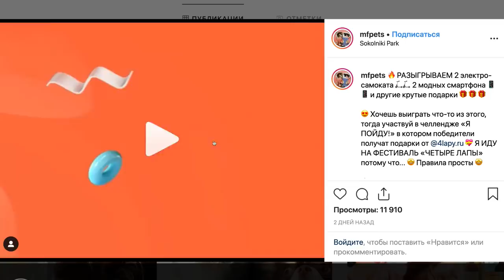ПОТРАТИЛА 25 000 ЗРЯ! ТУАЛЕТ ДЛЯ СОБАК КОТОРЫЙ САМ УБИРАЕТ! КУПИЛА В США СОБАЧИЙ ТУАЛЕТ ЧТО НЕ ТАК?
Встреча 9 июня, Сокольники, фест 4 лапы! Бесплатно, но регистрируйся
▼УСЛОВИЯ▼

ПОДПИШИСЬ на Magic Family - Сначала я думала, что это будет рубрика безумные товары для животных, но что-то пошло не так, и я поняла, что это будет обзор на покупки для собак, потому что эта моя самая необычная покупка для животных - автоматический туалет для собаки, который сам убирает за ними! НО! ЭТА ПОКУПКА БЫЛА ЗРЯ! Я купила этот собачий туалет на ebay, заказала его из Америки! И вместо 9 тыс рублей, которые он стоит в США, я потратила на него больше 25 000 рублей, И я очень расстроилась, что получилось не дешево, а так дорого! Распаковка была быстрой, поэтому нет смысла показать. Я расскажу, как так вышло, что я потратила такие большие деньги на эту технику, покажу, как работает автоматический собачий туалет, минусы и плюсы этого девайса, и, главное, объясню, почему такой туалет совершенно бесполезен для моих собак, хотя это реально необычная и хорошая техника!

🔥Розыгрыш 2 электро-самокатов, 2 смартфонов и другие крутые подарки 🎁
😍 Участвуй в челлендже "Я ПОЙДУ!" УСЛОВИЯ 🤩
⭐️ Сними видео и расскажи, ЗАЧЕМ ТЫ идёшь 9 июня в Сокольники?! 🤳
⭐️ Размести у себя в аккаунте 📲
⭐️ Поставь хэштеги fest4lapy фестивальчетырелапы япойдучетырелапы 👍
⭐️ Победителей объявят 9 июня на главной сцене Фестиваля в Сокольниках 😝
👉ЛАЙФХАКИ для выигрыша: снимай много видео 📸  чем больше у тебя будет таких постов 💯 тем больше шансов выиграть приз 🥰 Делись своим роликом с друзьями, чтобы на нем было как можно больше лайков ❤️ и его заметили быстрее ✊ Постарайся сделать своё видео веселым и интересным 🤘Обязательно приходи 9 июня на фестиваль 4 лапы в Сокольники 🐶 УДАЧИ 🍀

Привет, я Anny Magic и у меня есть собаки Софи и Эйван, Миша и Юми Чу, кошка Киса Алиса и другие домашние животные - муравьи, улитки. На моем канале не только питомцы и наша жизнь, но и полезные советы, факты, лайфхаки, обзоры и распаковки, крутые рубрики, и смешные видео с животными!